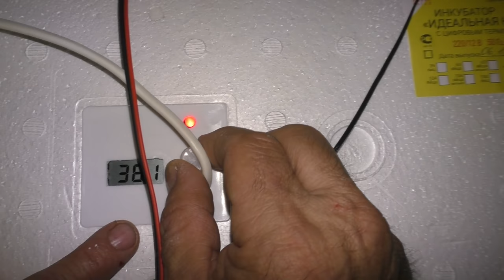Инкубатор "Идеальная наседка", подготовка и закладка яиц